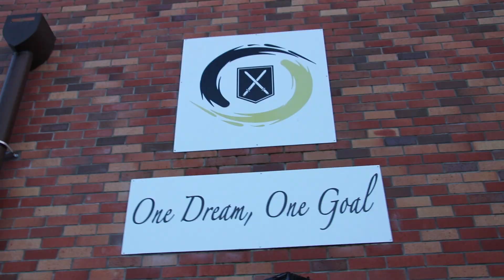Simon Cochrane Build to Kona 2018 Part #1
Part #1 of Professional Ironman Triathlete Simon Cochrane swimming leading up to the Triathlon World Championships in Kona 2018.